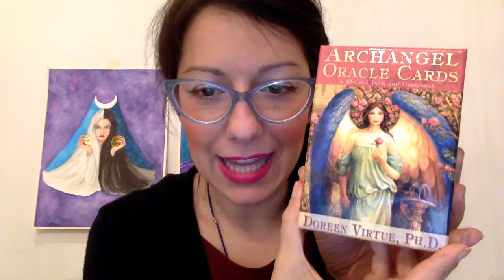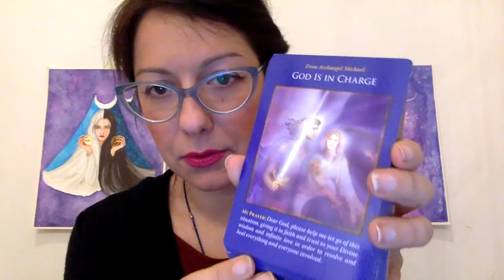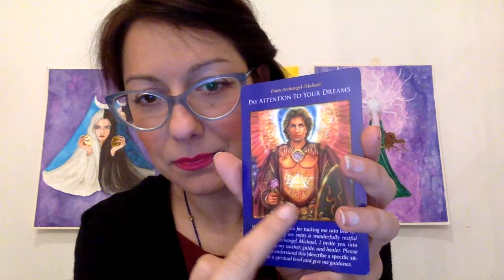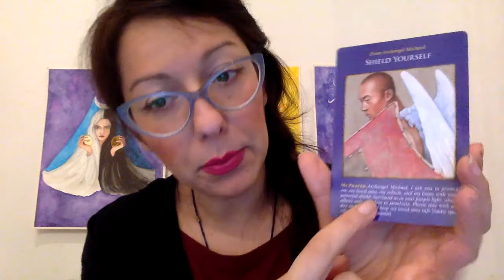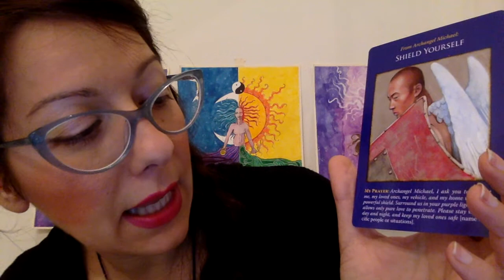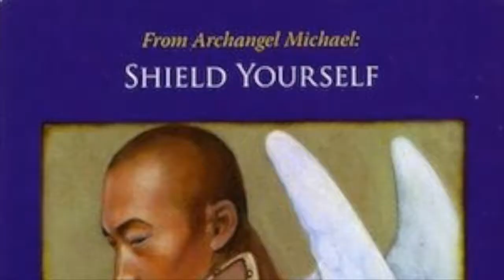Arcangelo Michele: Carte dell'Oracolo di Doreen Virtue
Grazie a questo Oracolo, l'Arcangelo Michele che è sempre al nostro fianco, potrà guidarci e consigliarci attraverso le carte